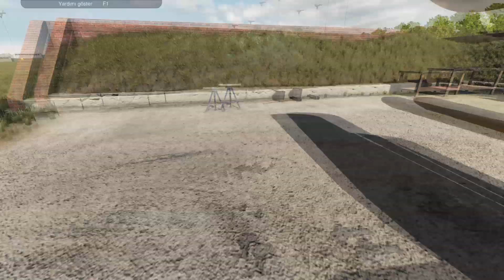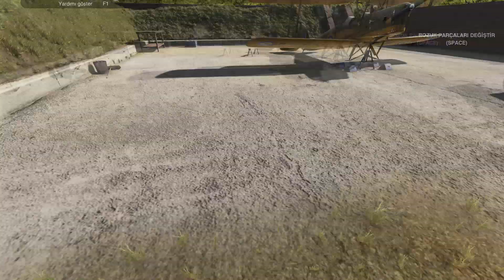Plane Mechanic Simulator Erken Erişim #6 [2019]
Plane Mechanic Simulator henüz erken erişimde olduğu için bazı değerlendirmelerde bulundum.